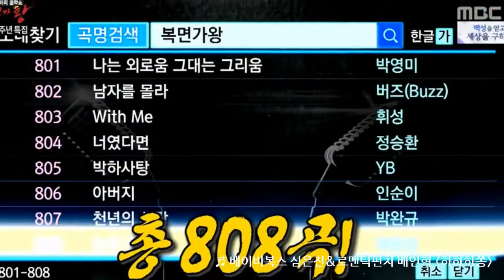[복면가왕] 105회 20170402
04:07 가수 '소향'&2NE1 '공민지' - 보고 싶다(김범수)
연예인 판정단 : 김구라, 신봉선, 김현철, 이윤석, 유영석, 조장혁, 카이, 김성령, 용준형, 윤두준, 민아, 버논
복면가수 : 문세윤(개그맨), 이홍기(FT아일랜드), 심은진(베이비복스), 배인혁(로맨틱펀치), 이상우(가수), 서경석(개그맨), 소향(가수), 공민지(2NE1)